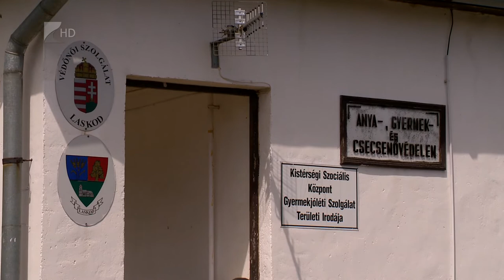Egészségház Laskodon - Kölcsey Televízió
Hatvanmillió forintból épül új egészségügyi központ Laskodon. Az épületben közösen működik majd az orvosi ügyelet és a védőnői szolgálat. A beruházás az egészségügyi alapellátás javítása mellett a településen betöltetlen háziorvosi praxis problémájára is megoldást kíván nyújtani.